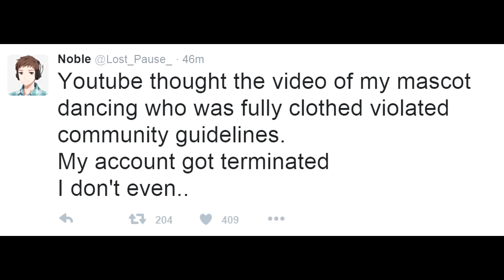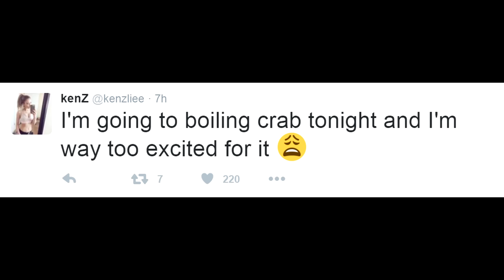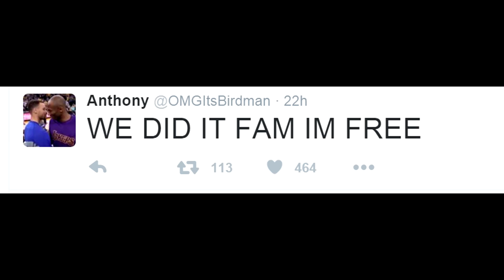OpTic Scump xGF Kenz New BF DramaAlert Yoteslaya - Lost Pause - Ricegum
RUST PlayRust.Net

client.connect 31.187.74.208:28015